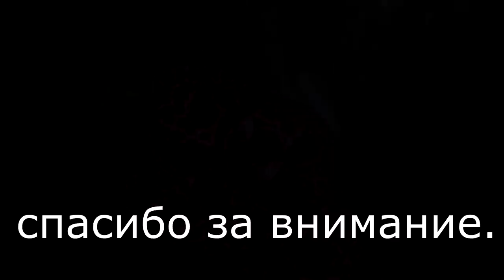Королевская орхидея~~ гниёт.Фузариоз==что делать?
Что такое фузариозная гниль?
Как правило, орхидеи поражаются 3-мя видами болезней, провоцируемыми следующими возбудителями:

1,Грибковые поражения – самые многочисленные по видам, проявляются на листьях в виде налетов и темно-бурых гнилостных пятен, быстро развиваются и приводят к уничтожению цветов (о том, от чего у орхидеи гниют листья и что с этим делать, читайте тут).
2,Бактериальные поражения – чаще вызывают гниение корневищ, постепенно распространяясь на все растение, листья растения при этом меняют цвет от зеленого до темно-желтого, покрываются пятнами и изъязвлениями.
3,Вирусные болезни, при которых листья покрываются пятнами в виде мозаичных узоров округлой или штрихообразной формы. Эта форма поражения считается неизлечимой.
Причины заболевания орхидей бывают разные – дефицит солнечных лучей, избыток или недостаток влажности, перегрев или переохлаждение.

Как уже отмечалось выше, самыми распространенными являются грибковые поражения цветов. А среди грибковых чаще всех встречается фузариоз орхидей.

Фузариоз – это поражение растения грибками рода Fusarium. Считается инфекционным и довольно заразным недугом. Грибок попадает на цветок через корневище или околокорневую зону стебля, а также через зараженные спорами грибка семена или саженцы.